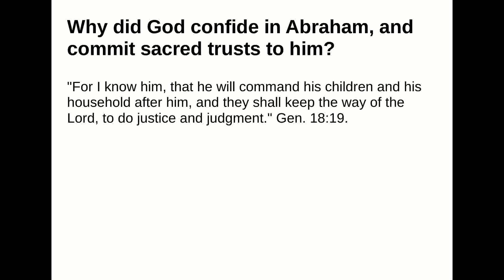Why did God confide in Abraham, and commit sacred trusts to him?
Answer:
"For I know him, that he will command his children and his household after him, and they shall keep theway of the Lord, to do justice and judgment." Gen. 18:19.